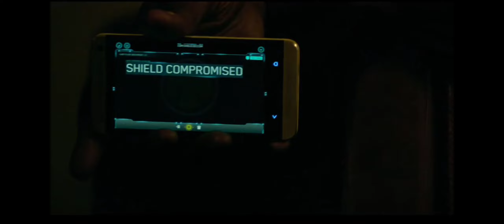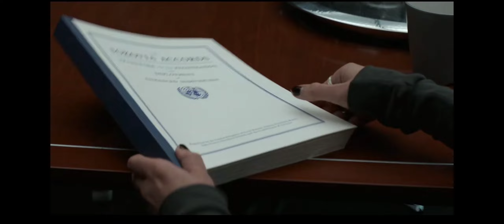The Falcon and the Winter Soldier | The Falcon avengers